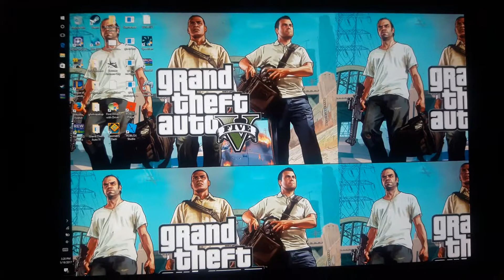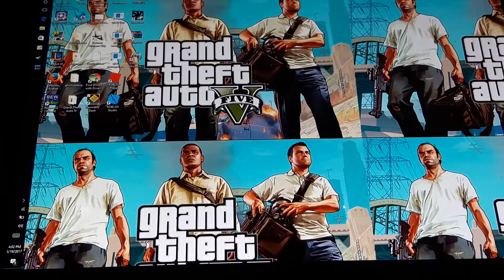GAMING ON A WINDOWS TABLET🎮🎮🎮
SORRY I WAS GOING TO PLAY GTA 4 BUT THE FILE CORRUPTED I HATE MY PHONE BTW THE FPS ON LOW IS 16 FPS AND ON MID IT IS 12 FPS